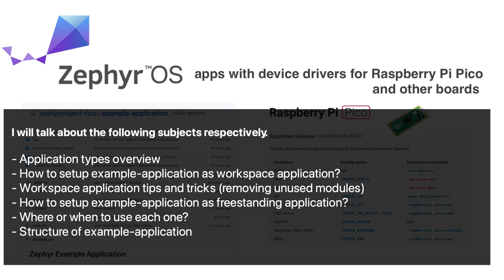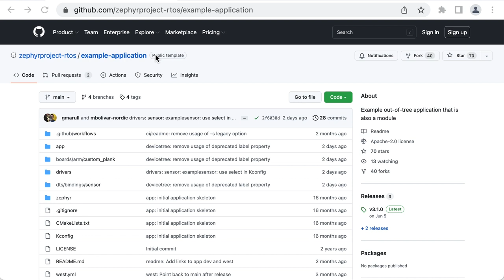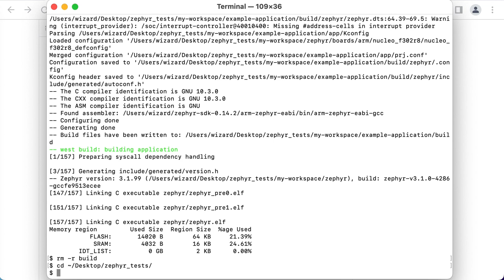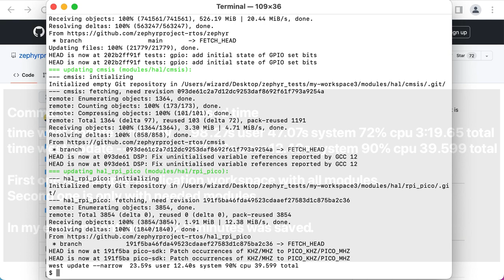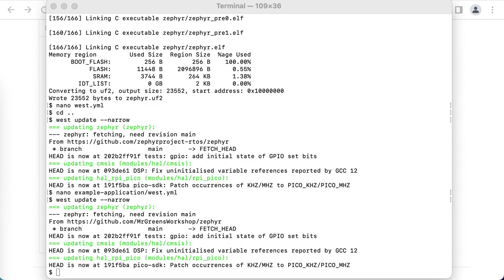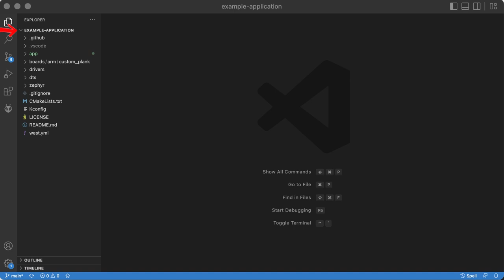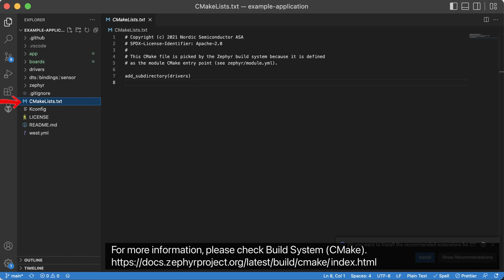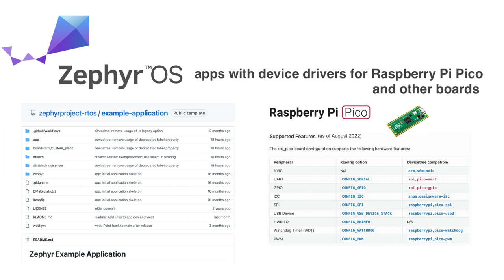Zephyr RTOS Workspaces for Raspberry Pi Pico and other boards like STM32. Ep.3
How to  create Zephyr RTOS apps with device drivers for Raspberry Pi Pico(RP2040) and other boards like STM32 Nucleo and VS Code Setup. Zephyr RTOS workspace tutorials.
In this video MacOS 12.5.1 was used.

For makers like me, it takes a lot of time and effort to make projects like this and put them in videos, so it's hard for me to post a video every week.
This will help YouTube recommend my videos to other people too.

Please let me know what you think about this video in comments.

► NEXT EPISODE

► PREVIOUS EPISODE

just memo, this commit was used 202b2ff91fbced27a325258fb49d1f27e2ff7566

just memo, this commit was used 2f6038d79947564c3eab365e8610ad2e8a0d3c24

Zephyr Docs
West Manifests

► CHANNELS

► CHAPTERS

0:00 Intro
0:12 Overview
0:45 Application types overview
1:45 How to set up example-application as workspace application?
2:44 Let's add raspberry pi pico board
3:05 initializing workspace with local manifest files.
3:46 Workspace application tips and tricks
4:20 Removing unused modules
4:46 How do we include the modules only we need?
5:56 Selecting between Zephyr os repos
6:31 VS Code setup for workspace applications
7:03 How to set up example-application as freestanding application?
7:45 VS Code setup for freestanding applications
8:20 Structure of example-application and the device driver
10:16 Let's have take a quick look to the source code
10:57 Next episode